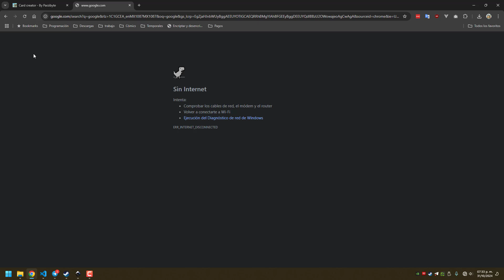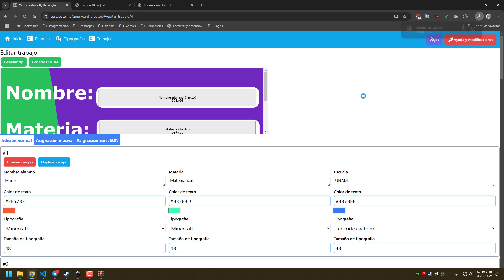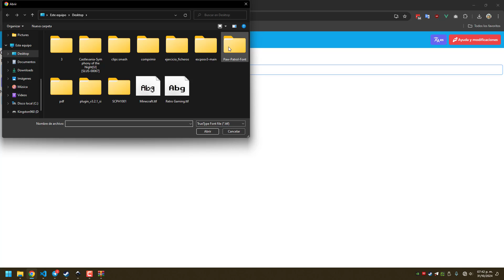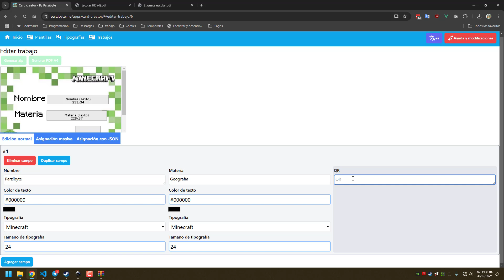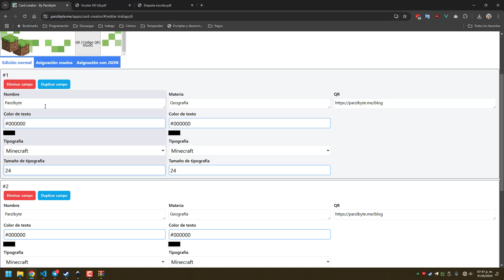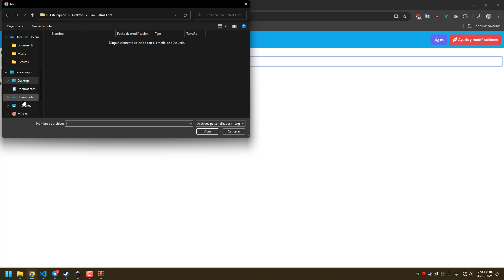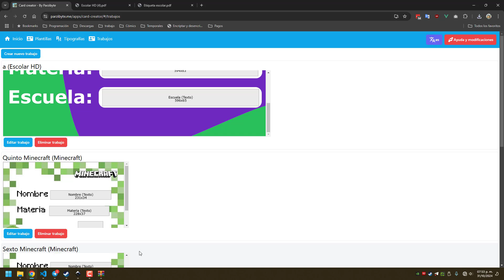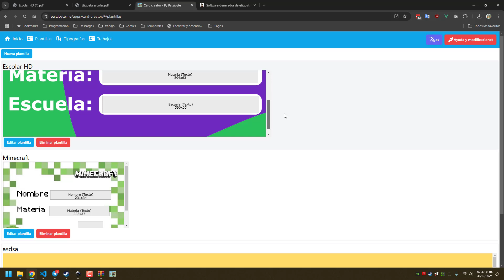Creador de etiquetas escolares gratuito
Herramienta para crear etiquetas escolares a partir de plantillas desde el navegador web. Define tu imagen base, elige tu tipografía y colores favoritos para generar etiquetas escolares de manera masiva y fácil, ya sea que uses el diseñador o importes los datos desde JSON.
🔔 Únete a mi canal en Telegram y no te pierdas ningún contenido exclusivo
[Contacto]
📱 Telegram o búscame como parzibyte

*¡Tu apoyo es invaluable!* Cada donación me ayuda a seguir creando contenido de calidad para ti. ¡Gracias por ser parte de la comunidad!